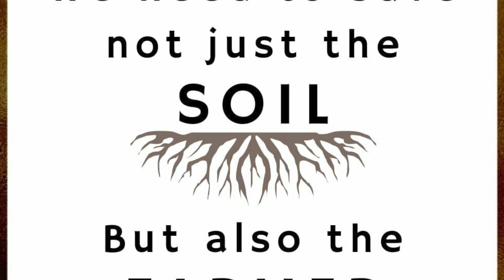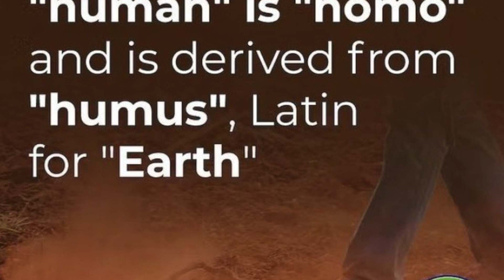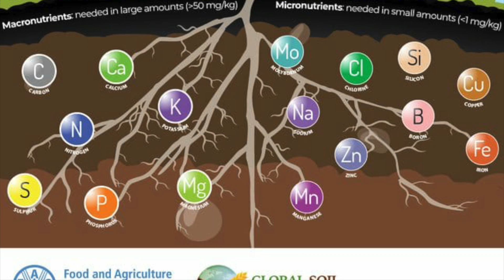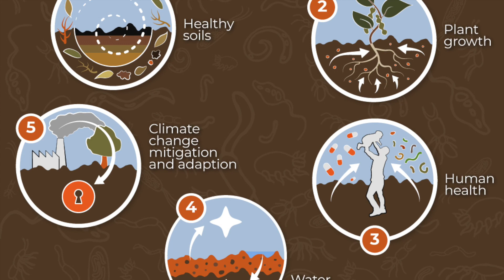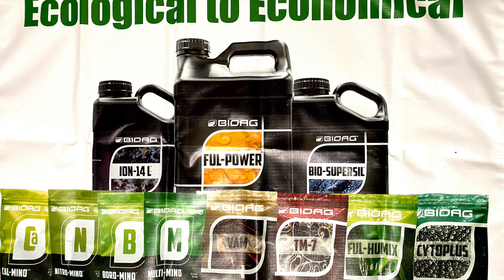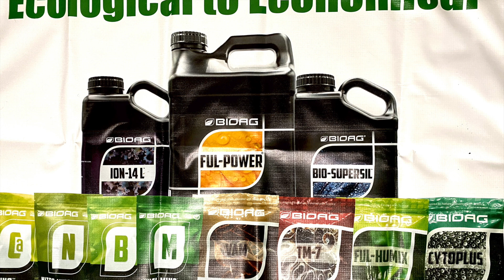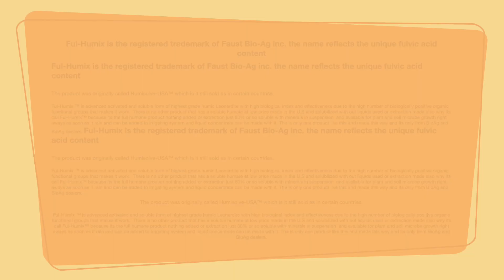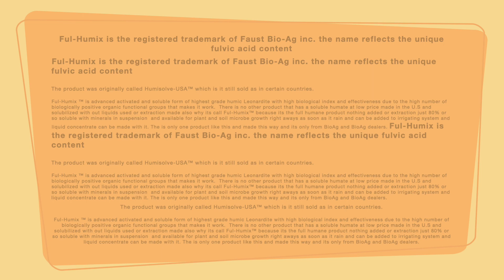The farm&Garden Survival Hour #12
This show by Robert Faust talks about the Faust bioag products and how to use them from 2003 in Hawaii. with updated graphics concerning saving our soils.